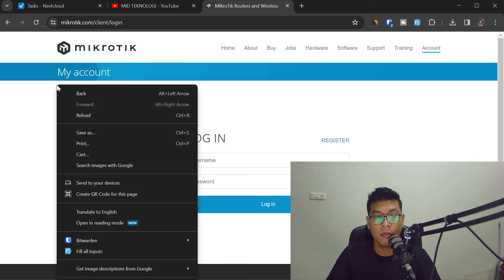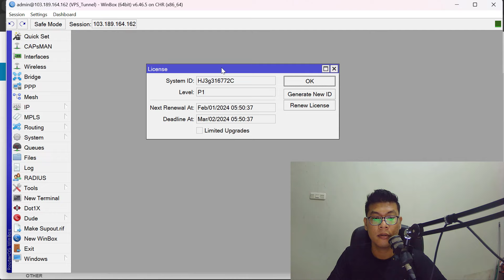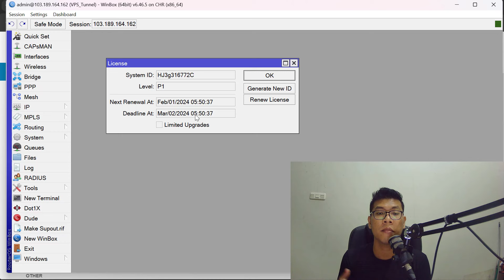Gratis Licensi Mikrotik CHR (AKTIF SELAMANYA)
Promo VPS Tunnel (Unlimited Bandwith)

Di video ini kami membahas cara mendapatkan Licensi Mikrotik CHR Gratis Selamanya tanpa keluar biaya satu rupiah pun.